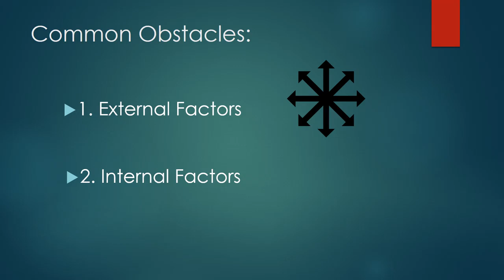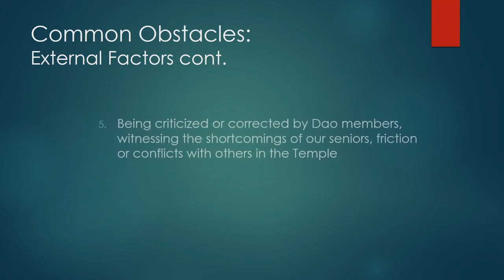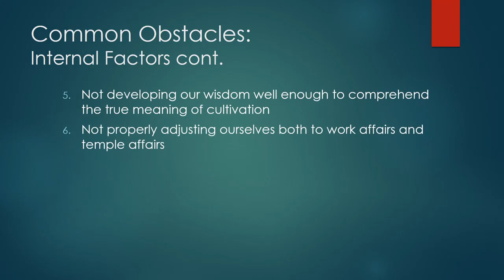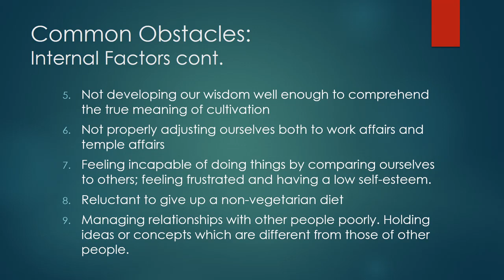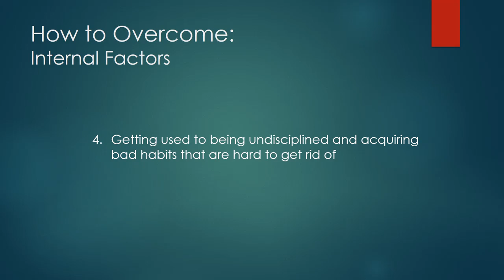20171008-2 How to Overcome Obstacles in Dao Cultivation (II) (Eric)